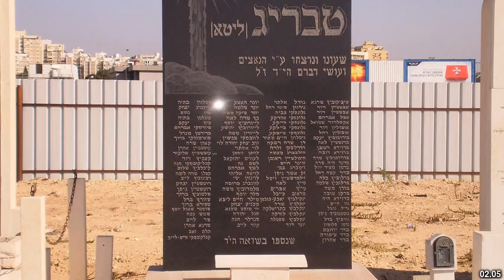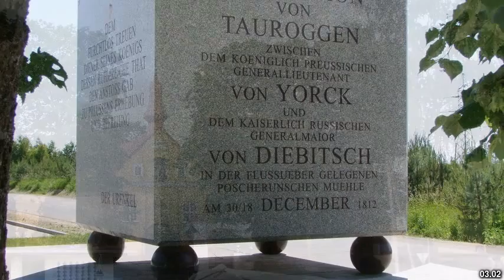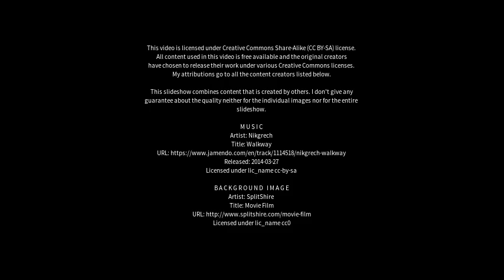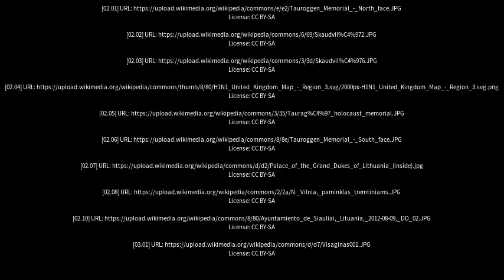Best places to visit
Best places to visit - Taurage (Lithuania) Best places to visit - Slideshows from all over the world - City trips, nature pictures, etc.